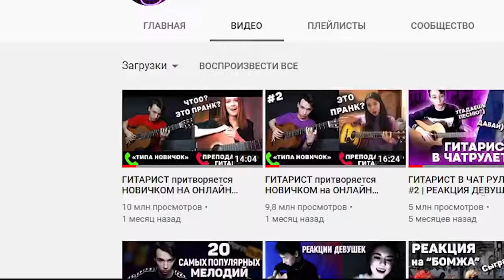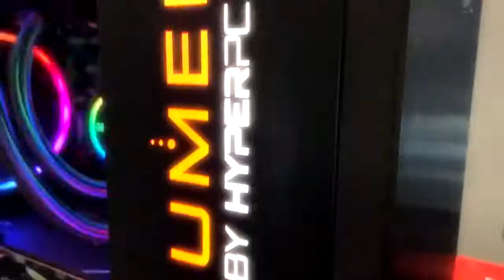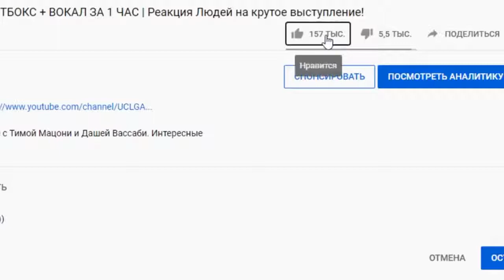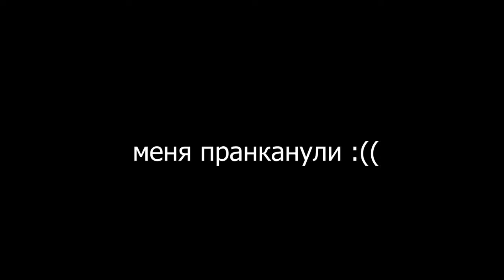😂 ГИТАРИСТ ПРОФЕССИОНАЛЬНЫЙ притворяется НОВИЧКОМ на ОНЛАЙН 🎸 УРОКАХ ГИТАРЫ ЧАСТЬ 2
Благодарим автора канала AkStar за видио!

If you like, please put like 👍 and 🔔

Пожалуйста, буду благодарен даже за 10 центов, это будет идти в развитие канала!!!
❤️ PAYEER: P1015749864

✔ Please like this music!